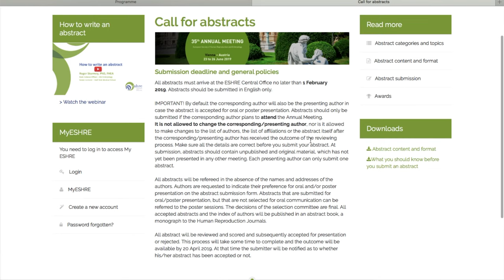Abstract submission ESHRE 2019 - Thomas Ebner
In this video Thomas Ebner invites you to submit an abstract for the ESHRE 2019 Annual Meeting